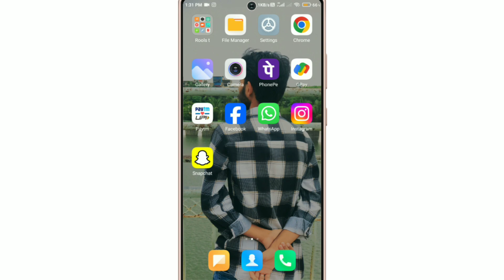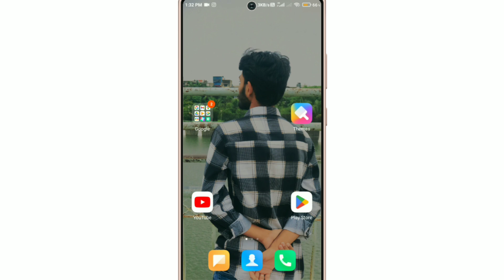WhatsApp Group Ki Chat Ek Sath Delete Kaise Kaise !! How To Delete WhatsApp Group All Chat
Your Queries...
1. WhatsApp ki Sbhi Chat ek sath delete kaise karen
2. WhatsApp Chat Clear kaise karen
3. WhatsApp group ki Sbhi Chat Clear kaise karen
4. how to clear WhatsApp chat